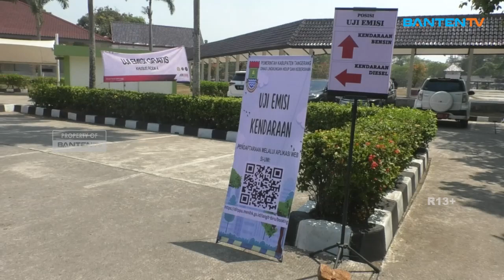DLHK KAB TANGERANG GELAR UJI EMISI GRATIS UNTUK KENDARAAN ASN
Pemerintah Kabupaten Tangerang Menggelar Uji Emisi Secara Gratis Untuk Kendaraan Aparatur Sipil Negara (ASN) Di Puspemkab Tangerang, Jumat 30 September 2023. Uji Emisi Ini Dilakukan Untuk Mengurangi Pencemaran Udara Di Wilayah Kabupaten Tangerang Dengan Proses Pendaftaran Yang Dilakukan Secara ‘On The Spot’.